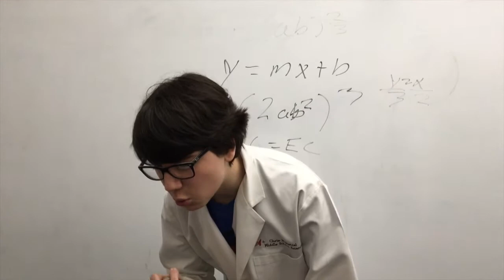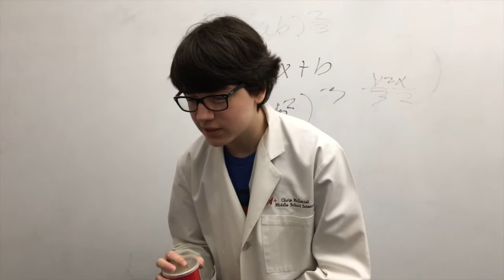Gringles Reimagined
Buy Our Gringles plz. Our boy Nick manufactured the Gringles invention. Also known as Da_Awesome_Man.